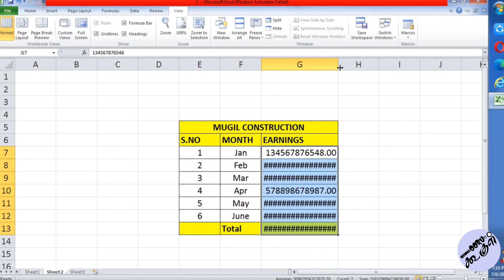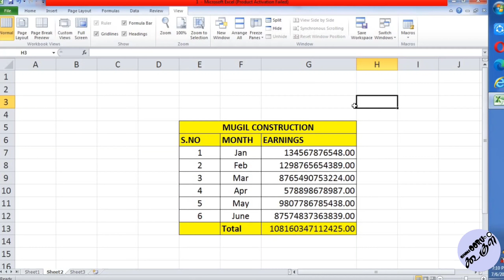How to enter numbers with more digit in excel | In Tamil | Nammaoorugoogle